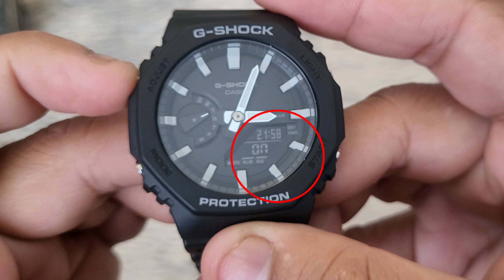⏰️ Orologio Casio G-shock GA-2100 5611 | Come impostare, attivare e disattivare l'allarme? 🇮🇹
Ecco come impostare la sveglia (modificare l'ora della sveglia) su un CasiOak G-Shock GA-2100 GM-2100 Module 5611.

Impostazioni sveglia Casio G-Shock GA-2100.
Gshock modifica la sveglia, l'ora e i minuti.
Impostazioni allarme protezione G-Shock.
Impostazione sveglia GA-2100.
Come configurare la sveglia?

Questa è l'impostazione di allarme su tutti i moduli CasiOak G-Shock Protection (orologio Octagon G-Shock) 5611, inclusi i seguenti modelli:
GA-2100-2A
GA-2100-5A
GA-2100-7A
GA-2100HC-2A
GA-2100HC-4A
GA-2100SKE-7A
GA-2100ET-2A
GA-2100ET-8A
GA-2100SU-1A
GA-2100SU-3A
GA-2100SU-9A
GA-2100THB-7A
GA-2100-1A
GA-2100-1A1
GA-2100-4A
GM-2100-1A Metallo
GM-2100B-3A Metallo
GM-2100B-4A Metallo
GM-2100N-2A Metallo
GA-2100-1A1ER Ottagono
GA-2100SKE-7AER
GA-2100VB-1A
GA-2100RC-1A

GM-B2100BPC-1A
GM-B2100PC-1A
GA-2100NC-3A
GA-2100GB-1A
GA-2100P-1A
GA-2100SB-1A
GMA-S2100MD-1A
GMA-S2100MD-4A
GMA-S2100MD-7A
GMA-S2100P-4A
GMA-S2100PG-4A
GMA-S2140RX -7A
GMA-S2100BS-3A
GMA-S2100BS-4A
GMA-S2100BS-7A
GA-2100FF-8A
GA-2110SL-4A4
GA-2110SL-4A7
GA-2100RC-1A
GA-2100RGB-1A
GM-2100BB-1A
GM-2100C-5A
GM-2100CB-1A
GM-2100CB-3A
GMA-S2100GA-1A
GMA-S2100GA-3A
GMA-S2100GA-7A
GA-21 00FT-8A GM-2140GEM-2A GM-S2140GEM-9A GMA-S2100BA-2A1 GMA-S2100BA-2A2 GMA-S2100BA-3A GMA-S2100BA-4A GAE-2100WE-3A GA-B2100BNR-1A GA-2110SC-4A GA-2100SS- 1A GM-B2100BD-1A GM-B2100D-1A GM-B2100GD-5A GM-2100G-1A9 GM-S2100GB -1A
GM-S2100BR-5A
GMA-S2100SK-1A
GMA-S2100SK-2A
GMA-S2100SK-4A
GMA-S2100SK-7A
GA-2100NN-1A
GA-2100BWP-2A
GA-B2100-1A
GA-B2100-1A1
GA-B2100-2A
GA-B2100-3A
GA-B2100C-9A
GA-2100BP-1A
GM-2100MF-5A
GM-S2100MF-1A

GA-2100 Serie
Serie GM-2100 (oro, metallo)
Serie GM-S2100
Serie GA-B2100
Serie GM-B2100
Serie GMA-S2100